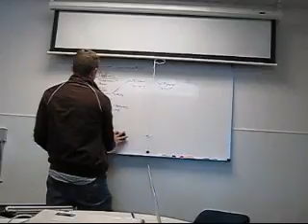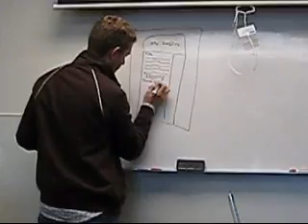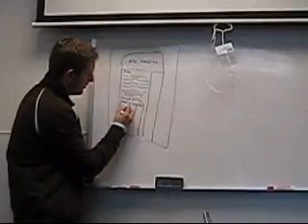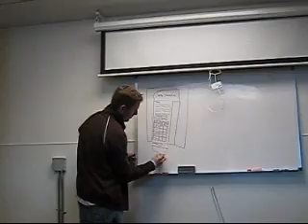Sam Bauers on bbPress 3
Sam Bauers, who works for Automattic, talks about bbPress 1.0 and where it's headed.